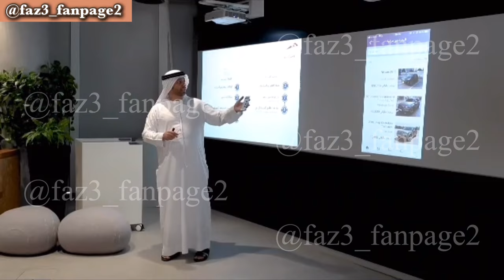Sheikh Hamdan Made Her Smile | Prince of Dubai | Crown prince of Dubai | Sheikh Hamdan Fazza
This video is about a special incident which happened on 04th of August in 2023 in London.

if you want to buy sheikh Hamdan's f3 book here is the eBay link to that...